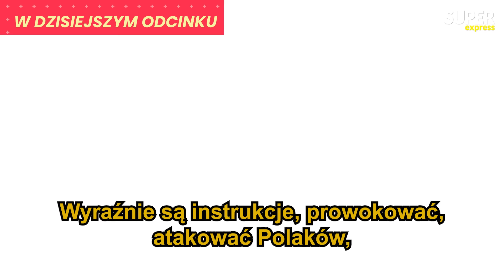ATAKÓW BĘDZIE CORAZ WIĘCEJ! Marek Meissner o sytuacji na granicy | Raport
Gościem Raportu jest Marek Meissner, analityk militarny. Program prowadzi Jan Złotorowicz.